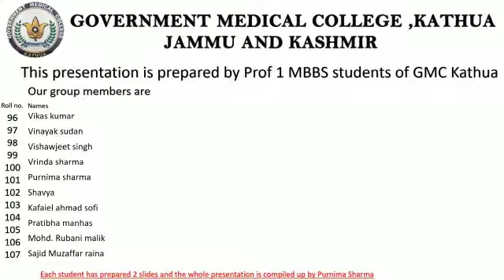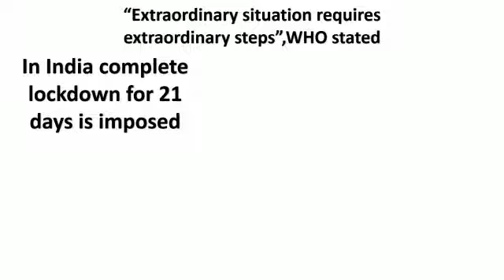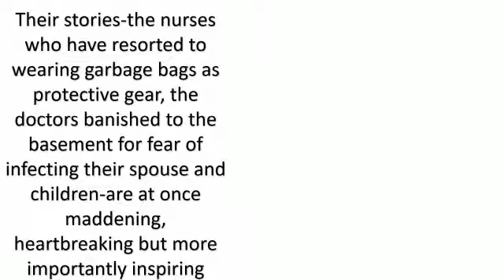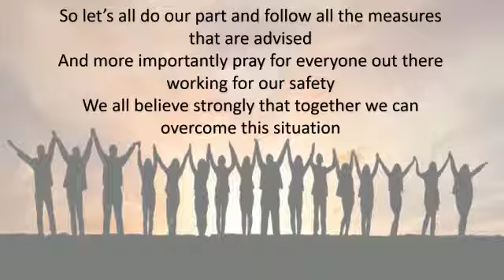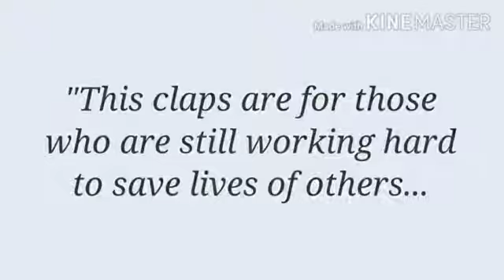Group 9: COVID-19 and inspiratory notes to doctors, competitive video GMC, Kathua, J&K,India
COVID-19 and inspiratory notes to doctors, competitive video presentation of First year MBBS students, batch 2019-20 during lock down of COVID times. Well done proud of you all